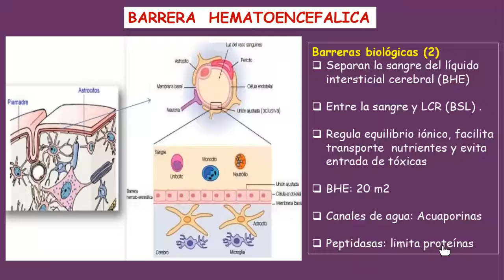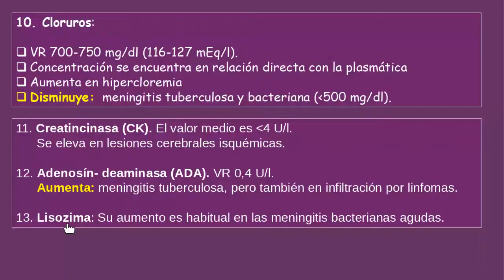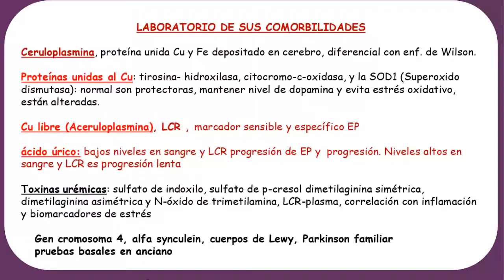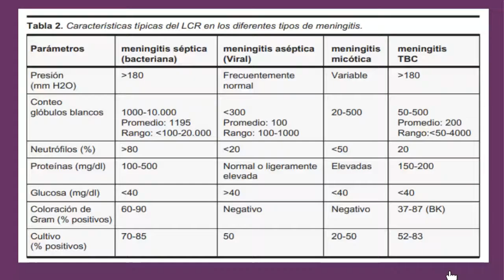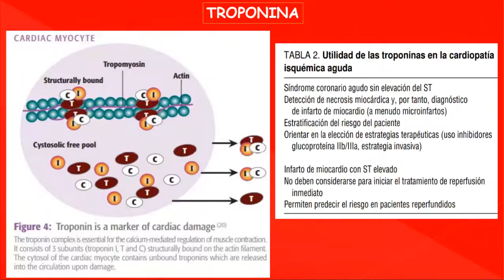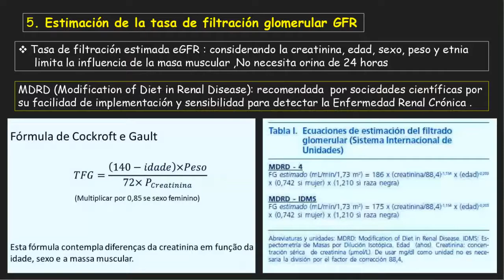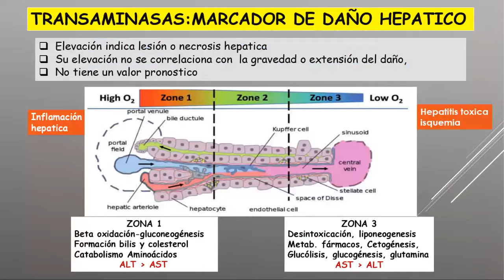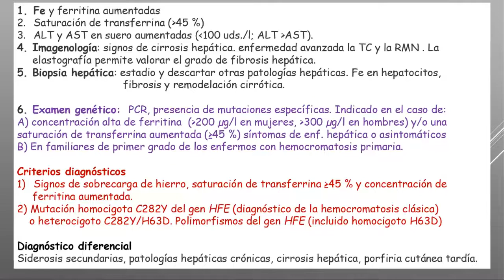9 ENFERMEDADES NEUROLOGICAS